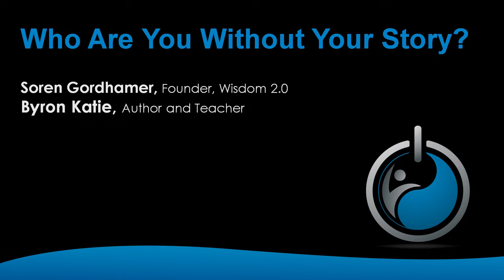Who Are You Without Your Story? | Byron Katie, Soren Gordhamer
From Wisdom 2.0